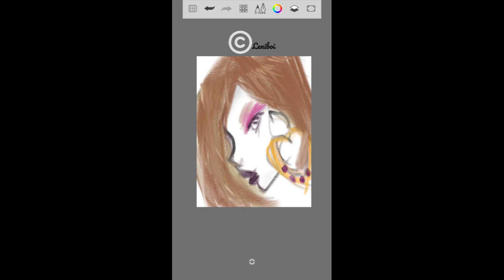ms.gabani clean Made with Clipchamp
alien oc in human modeling guise art short